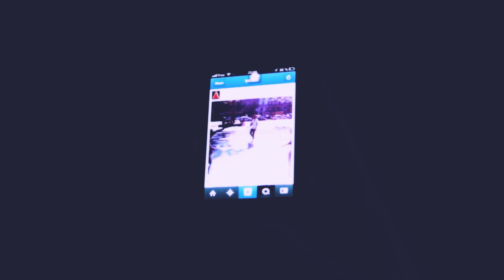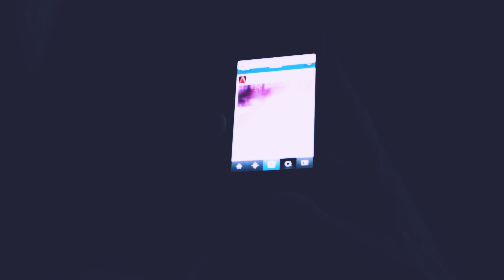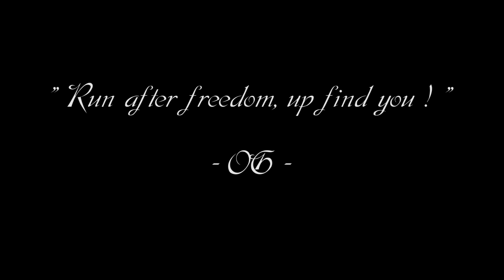Escape (Short Metrage)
Un petit montage de quelques rush tourner l'été 2013,  avec un ami et acteur remarquable.

" Escape "

2013 Paris